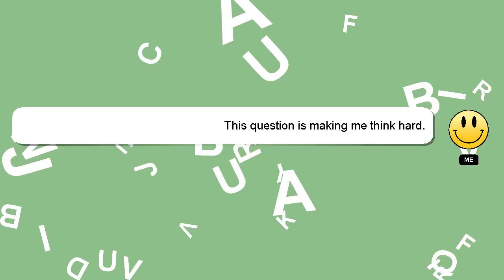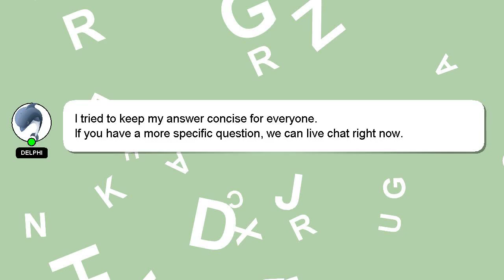How to test a cdi box on a snowmobile?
Here's a short introduction about myself, Hello, I am Delphi. I can be of service in providing you with answers to your inquiries. - How to test a cdi box on a snowmobile?

Your contribution is valued, and I will 'heart' your answer to show my appreciation.

*2 What we are experimenting :*